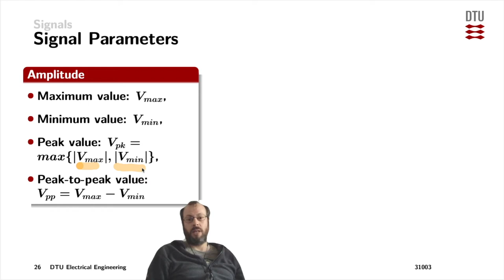Cat crossing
Leia paid a visit